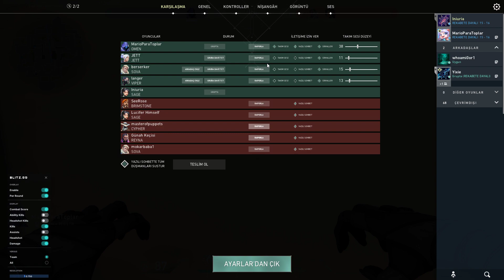Preler 1v4 clutch atmak için vardır (Valorant)